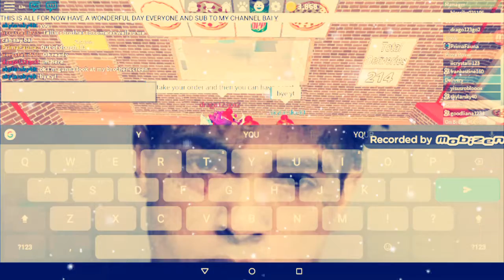Hey guys enjoy this video of me and my friends and happy Saturday Lol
Enjoy. God bless you 💖😄💓